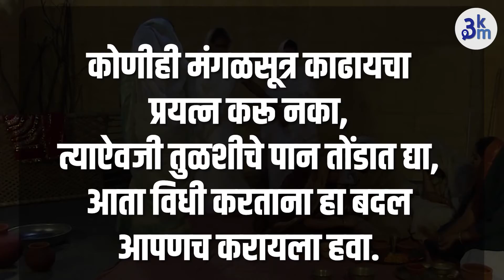Uncle's funeral begins and .... Rupali Chakankar's ideal action goes viral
राज्य महिला आयोगाच्या अध्यक्षा रुपाली चाकणकर पुन्हा एकदा चर्चेत आल्या आहेत त्या त्यांच्या एका कृतीमुळे. स्वतःच्या घरापासूनच जाचक प्रथा मोडून नवीन समाजाभिमुख कृती करण्याचा आदर्श चाकणकर यांनी घातला आणि आता त्यांची हीच कृती सोशल मीडियावर व्हायरल झालेली आहे

Rupali Chakankar, chairperson of the state women's commission, has once again come into the limelight due to one of her actions. Chakankar set an example to break the oppressive practice from his own home and take a new social oriented action and now this act of his has gone viral on social media.

Mentions:
Place - NA
Persons - Rupali chakankar

What is 3km : One-stop for hyperlocal content 3KM is a hyperlocal platform that allows neighborhoods to read the news from your locality, shop from local businesses, and promote business hyper-locally. 3KM is the brainchild of Sakal Media Group and Bulb and Key